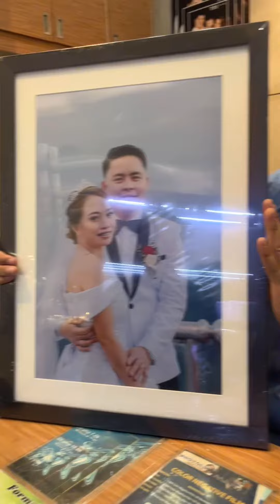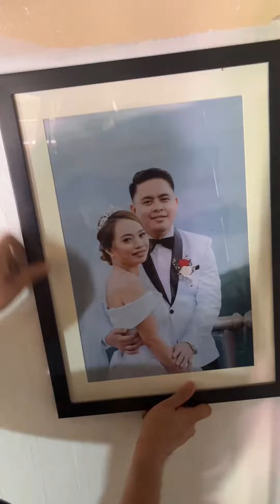Wedding Picture Frame How Much | Purchase Picture Frame